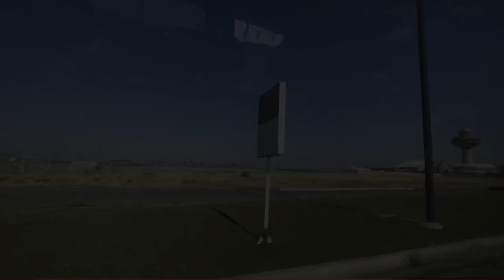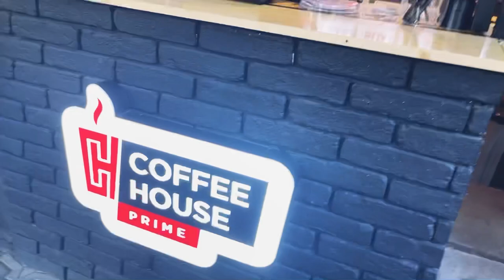Armenia Tour Day 1 - August 2021 | Summer in Yerevan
UAE to Armenia Travel Day 1 of 4

This video is about traveling during the pandemic. Please watch for some travel tips on places to visit, food to eat, and things to do in Armenia during the summer season.